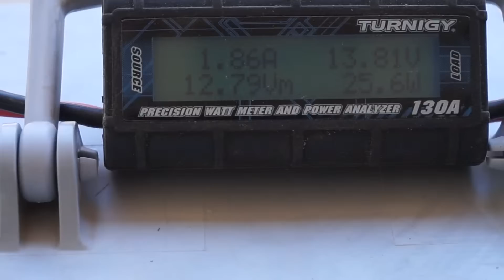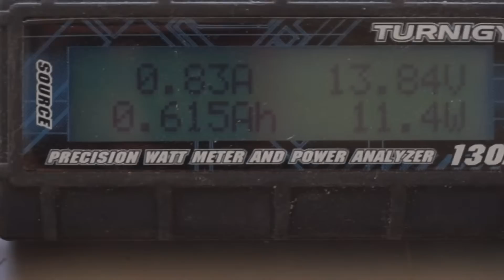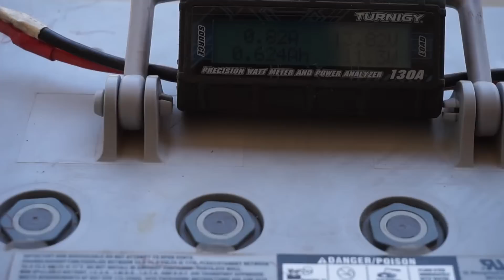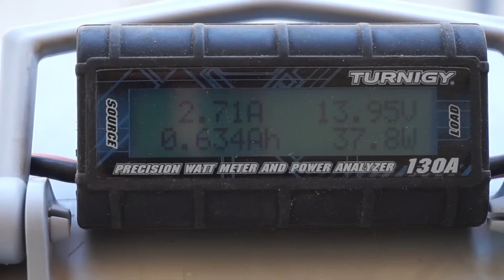BIRD POOP AFFECTING MY SOLAR PANELS BASIC 101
This is an example to show how bird poop affects solar panels.

NO BIRDS WERE HARMED LOL.

This video is for beginners and to help those who are not familiar with solar panels. Some of us will see bird poop and not think much about it, Watch the video and get real answers to your questions.